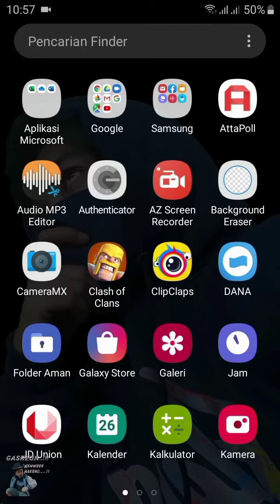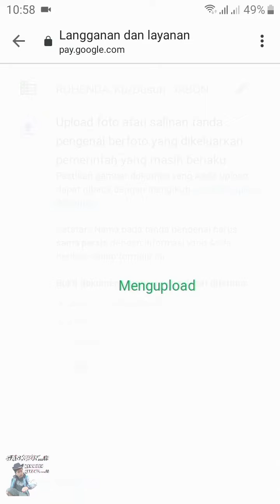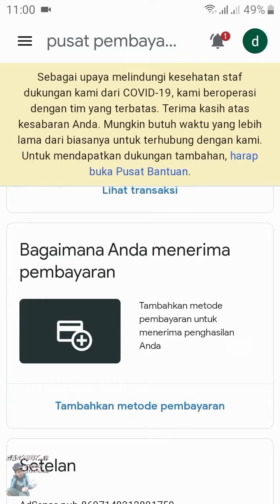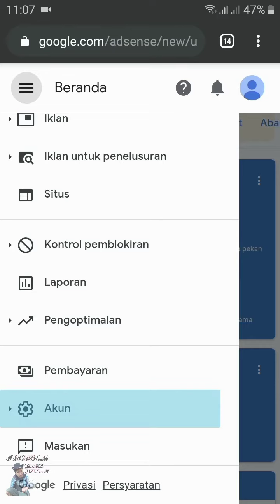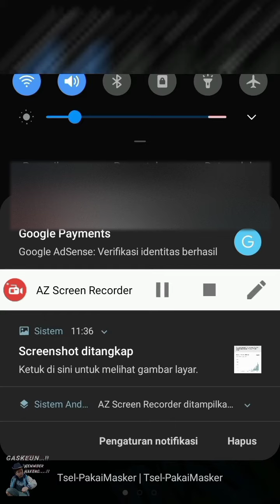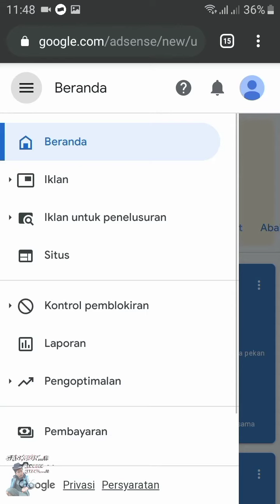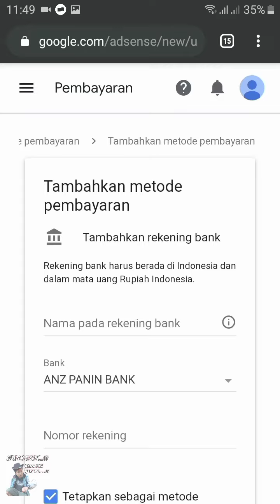Lieur Cara verifikasi google adsense di tahun 2023 begini cara nya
Di video kali ini mang ogel mengulas bagaimana Cara Verifikasi Alamat google Adsense Hingga Request PIN di tahun 2022 khusus nya untuk Youtuber Pemula yang Wajib tahu dalam tempo 30 menit verifikasi alamat anda berhasil, tonton sampai selesai.

Tong poho Subrek like nya...